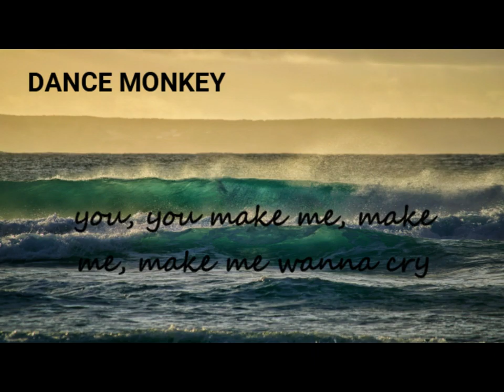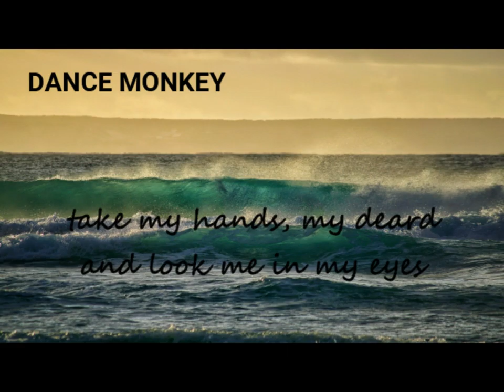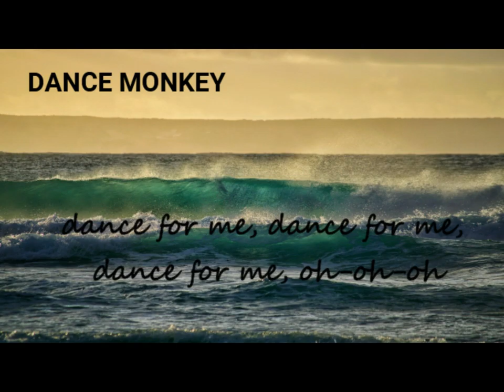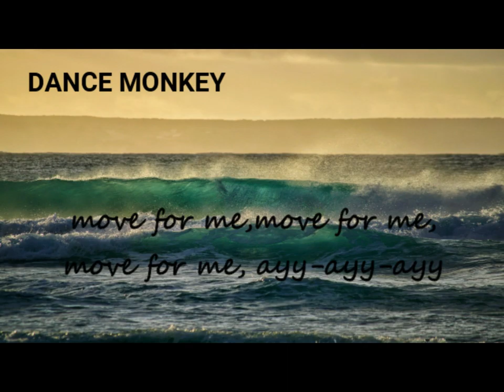dance monkey (lirik)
lagu dance monkey (lirik)
(caver )

If you own it and you don't want me to use your video on my channel.